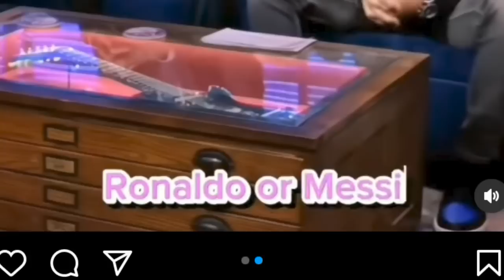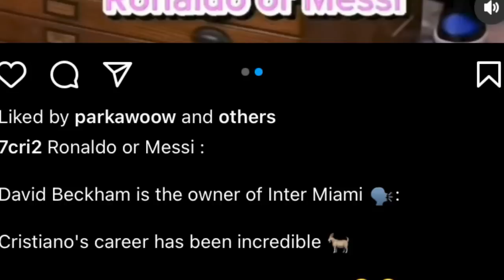saphriang sted kane ka video ba bein u beckham ia u messi bad iaroh ia u ronaldo peit jia aiu mynta